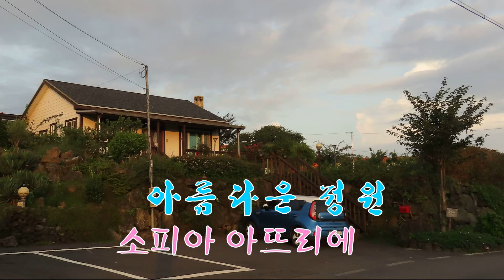아름다운 정원 소피아 아뜨리에 20210829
아름다운 정원
소피아 아뜨리에
20210829